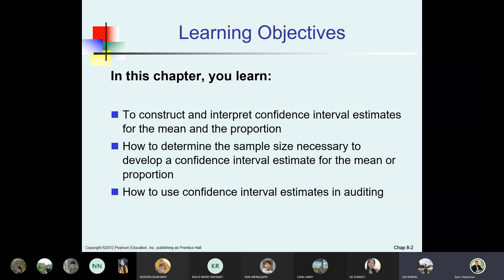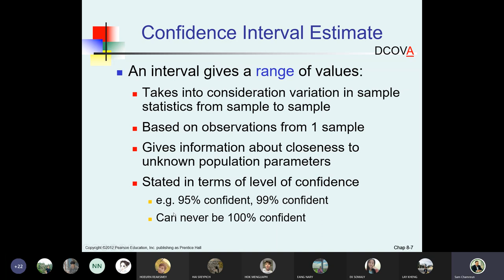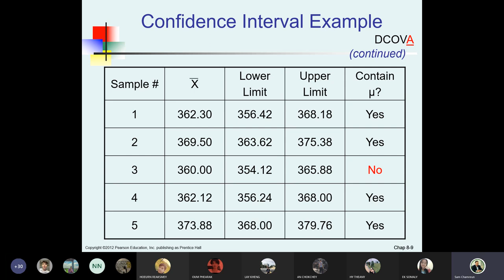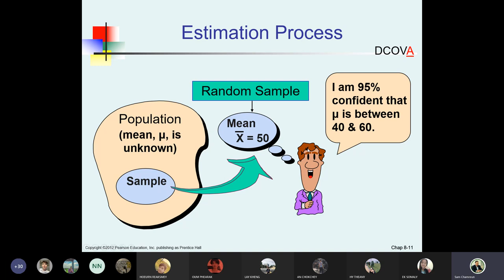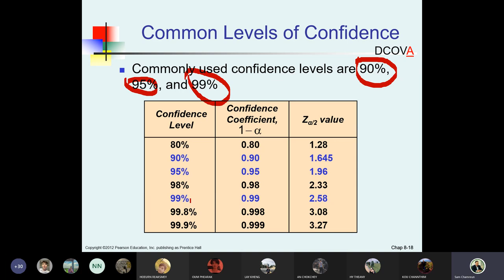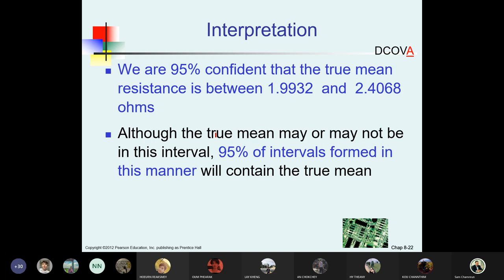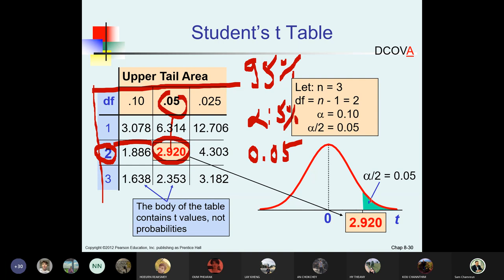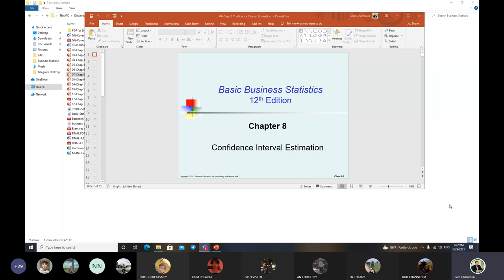Chapter 8 Confident Interval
In this chapter, you learn
To construct and interpret confidence interval estimates for the mean and the proportion
How to determine the sample size necessary to develop a confidence interval estimate for the mean or proportion
How to use confidence interval estimates in auditing